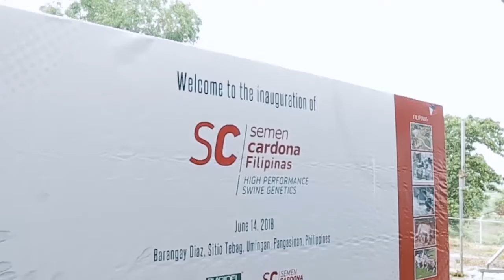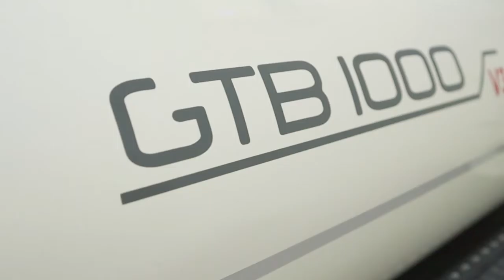Semen Cardona Filipinas Inauguration